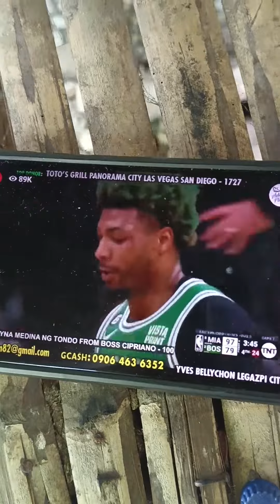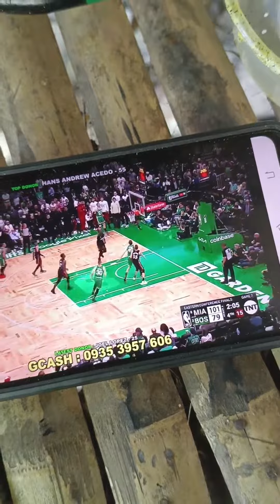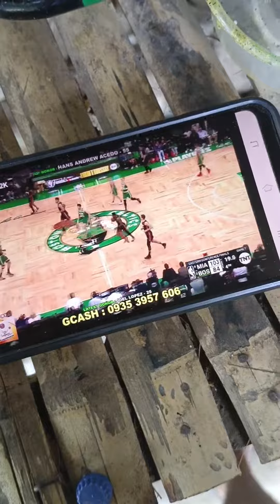kulog kulog Miami vs boston 👌